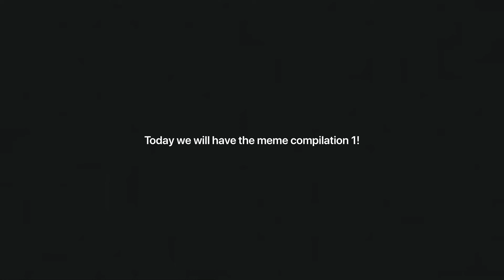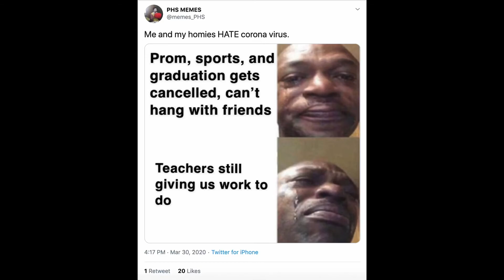Dank Memes V1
This is the first compilation of memes! Send this to your friends and family too! You can send me some memes for my second compilation of meme videos!